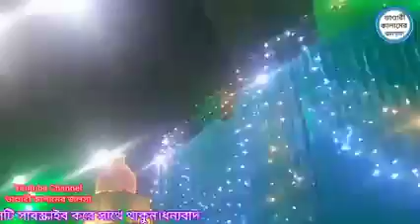30 January 2021